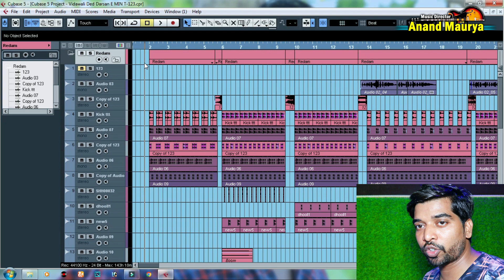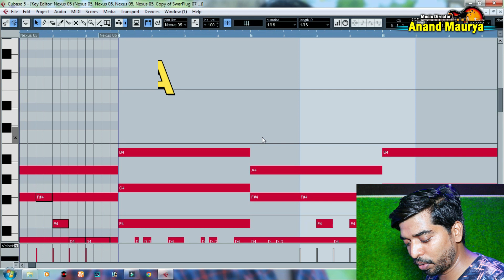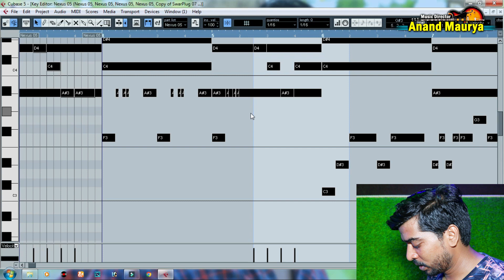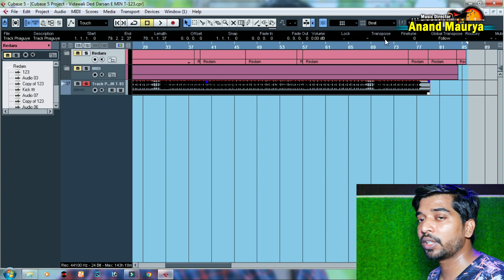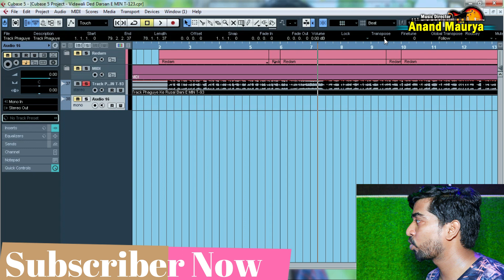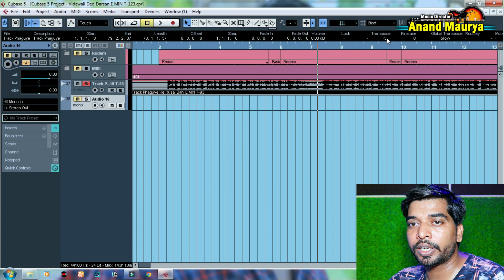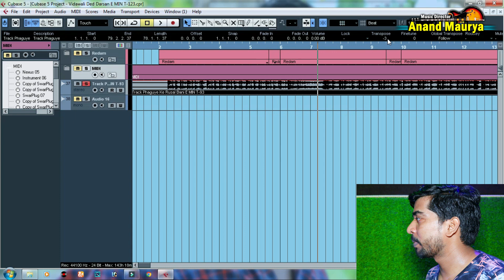How to Change Scale Of Music || Music का Scale Change करना सीखें।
इस रिदम में पासवर्ड हैं। आपको पासवर्ड वीडियो में ही तीन स्टेप में मिलेगा। इसलिए आप वीडियो को पूरा देखे।